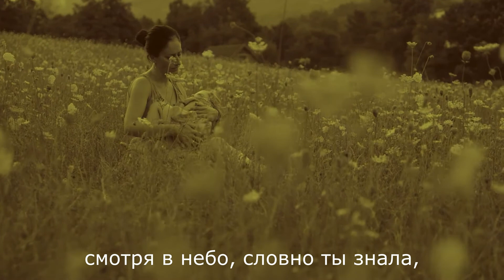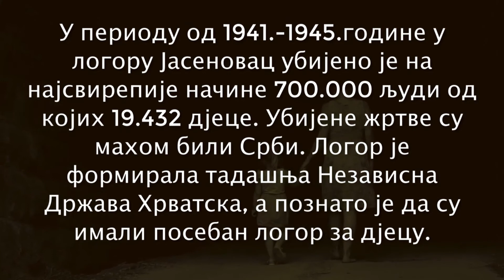Ужас лагеря "Ясеновац" 1941г.-1945г. Сербия.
Для меня было страшным открытием узнать о лагере "Ясеновац", который действовал с 1941 по 1945 годы на территории нынешней Хорватии. За нашей великой скорбью по утратам во Второй мировой войне, мы часто не знаем, кто так же стал жертвой идеологии превосходства. На это видео меня вдохновила песня "Колыбельная из Ясеновца" коллектива "100% КИРИЛЛИЦА". С их разрешения я поставил их клип с моим переводом текста.